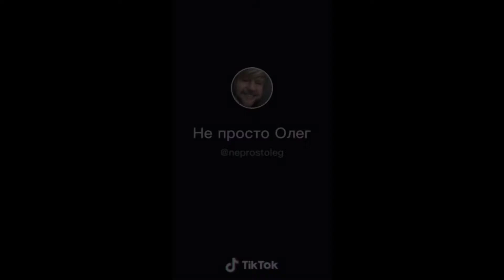Смешная пародия на ВЛАДА А4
СМЕШНАЯ ПАРОДИЯ НА А4
ОЛЕГ О4
ХЛЕЕЕЕЕЕБ , ГОВНЮКООООООООВ , ХЛЕЕЕЕЕЕБ , О4
И ПОМНИТЕ А4 ДНО ЮТУБА